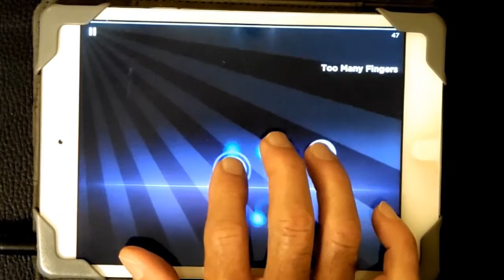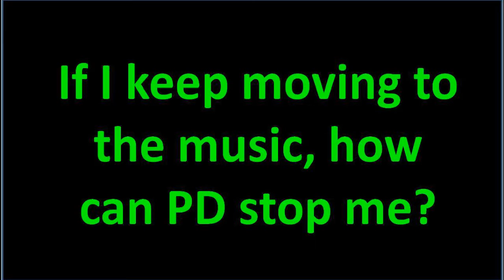"Magic Piano" App to Improve Fine Motor Skills (FMS)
Person with Parkinson's Disease (PWP) demonstrates how mobile device app "Magic Piano" can be used to improve FMS.